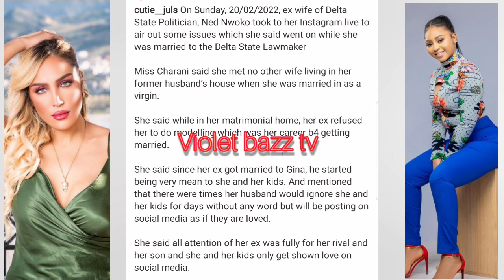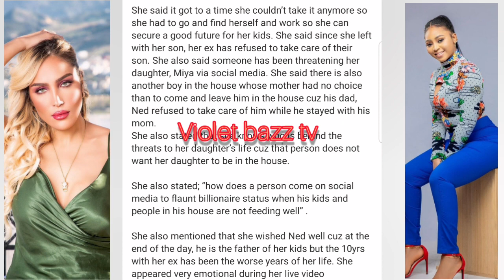SHOCKING DETAILS OF HOW NED NWOKO EX MOROCCAN WIFE LAILA CHARANI XPOSE MORE SECRETS ABOUT NEW WIFE